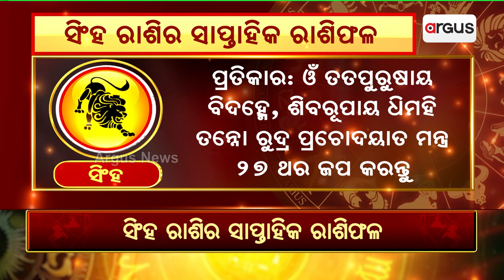Bhagya Bhabisyat || ସିଂହ ରାଶିର ସାପ୍ତାହିକ ରାଶିଫଳ